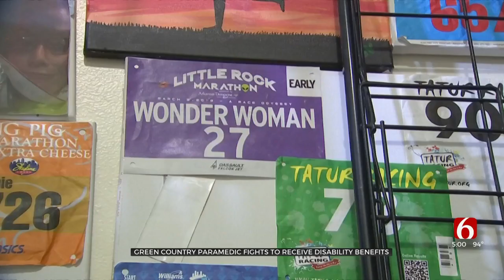Oklahoma Paramedic Fights To Receive Disability Benefits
A Green country paramedic who was shot in the head twice and beaten by a co-worker said she's still fighting to get disability benefits, four years later.
Bonnie VanDeraa said she is a fighter and has fought hard to recover after being shot in the head.